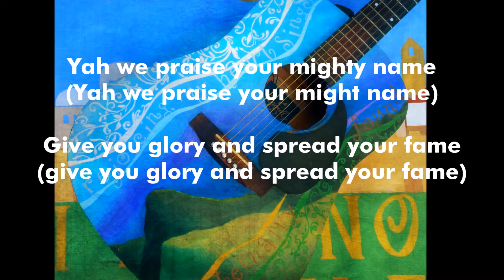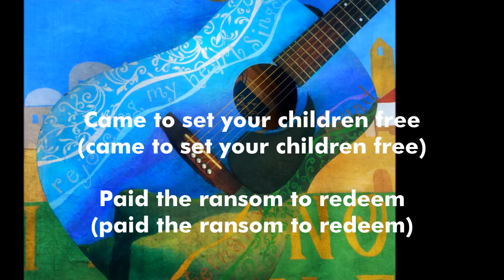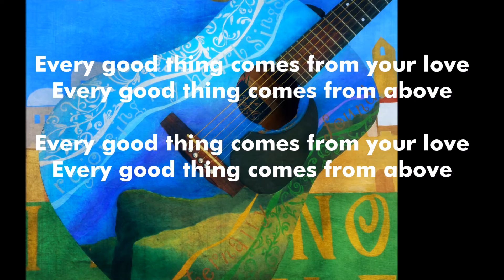"Yah We Praise" by Mishkanim (Lyric Video)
from the CD "Rejoicing" by Mishkanim (Howie & Aline).  Great misrachi beat for messianic dance.